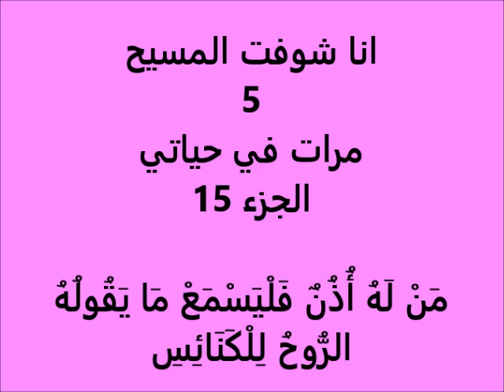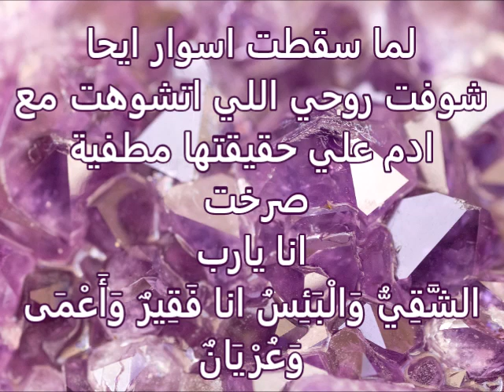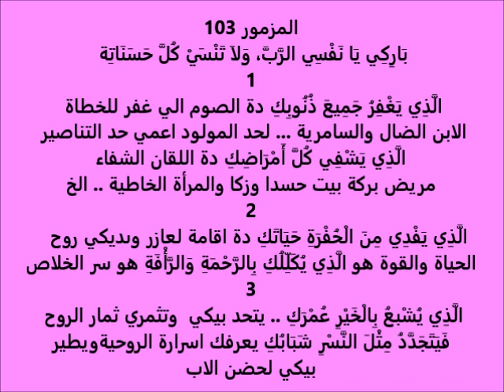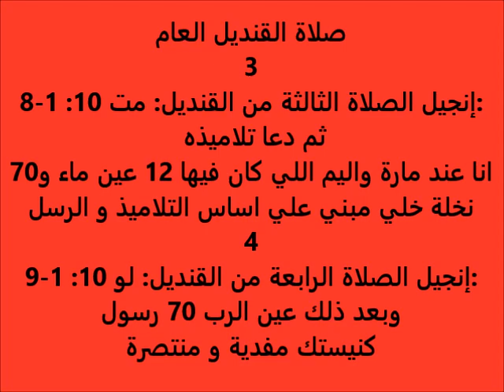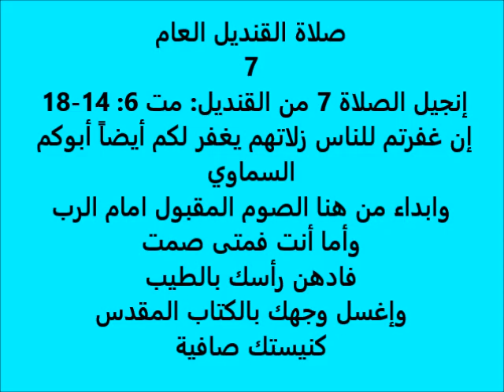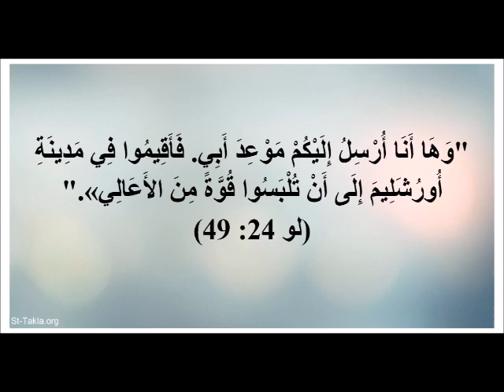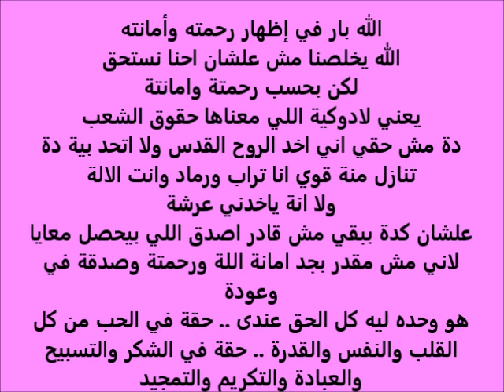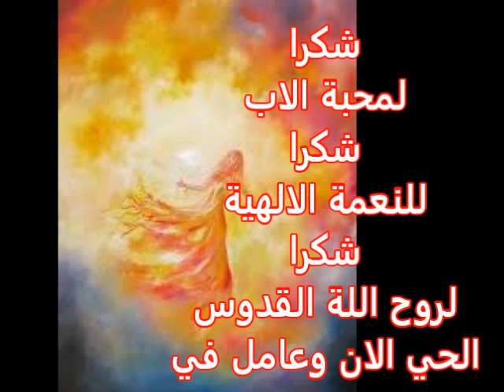انا شوفت المسيح كتير .. ج 15 .. من له اذن فليسمع .. ثريا ** J'ai vu Jesus beaucoup .. Partie 15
انا شوفت المسيح 5 مرات في حياتي .. الجزء 15 .. من لة اذن فليسمع .. ثريا
مناجاة بيني وبين روح اللة القدوس وهو بيعلمني ويشرح لي ويفهمني ..
انا سامعة صوتة جوايا
اشكرك يارب .. اشكرك يااحن اب